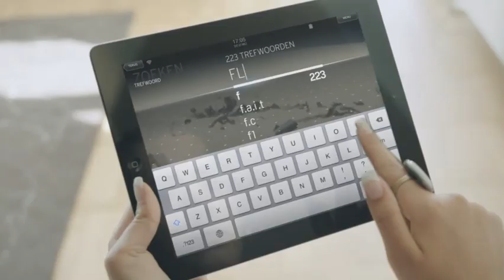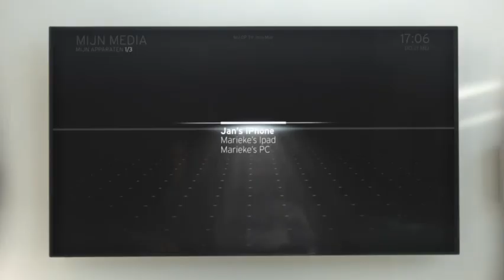UPC Horizon TV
Live televisie kijken op je iPad en iPhone, het kan met UPC Horizon TV!

(Video is van UPC)